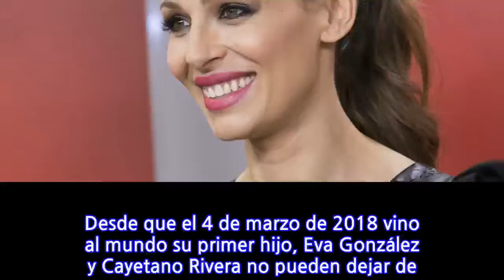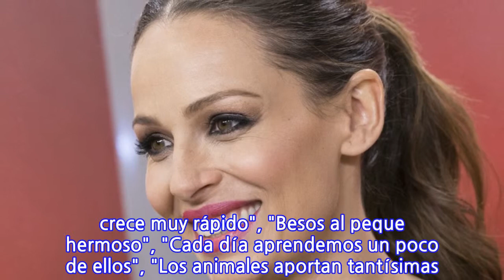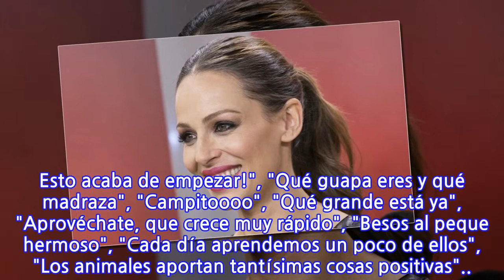Eva González 'descubre el mundo' con su hijo Cayetano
Desde que el 4 de marzo de 2018 vino al mundo su primer hijo, Eva González y Cayetano Rivera no pueden dejar de sonreír. La pareja ha vivido un año muy intenso lleno de primeras veces y momentos involvidables en el que el protagonista absoluto ha sido el pequeño Cayetano. Si hace unos días les vimos celebrando con mucha ilusión su primer cumpleaños, en esta ocasión la presentadora de La Voz ha querido utilizar sus redes sociales para compartir con sus más de 1,1 millones de seguidores de Instagram una foto muy especial. "Descubriendo el mundo juntos...", ha escrito junto a esta entrañable imagen.  En ella, vemos a Eva paseando por el campo con su bebé en brazos acompañados de un rebaño de ovejas mientras disfrutan de un día de lo más soleado. La modelo sevillana, de 38 años, llevaba un total-look negro para estar cómoda, combinando una camiseta de manga larga, pantalones vaqueros ajustados y botas planas muy calentitas. Como era de esperar, la foto ha 'enamorado' a sus fans y le han dejado comentarios muy bonitos. "El campo, los animales... El mejor lugar para crecer!!", "Eso es lo más bonito del mundo Eva, disfrutar con ellos de todo", "Qué bonita imagen", "Una vida saludable para el pequeño Cayetano", "Y lo que os queda por descubrir. Esto acaba de empezar!", "Qué guapa eres y qué madraza", "Campitoooo", "Qué grande está ya", "Aprovéchate, que crece muy rápido", "Besos al peque hermoso", "Cada día aprendemos un poco de ellos", "Los animales aportan tantísimas cosas positivas"... puede leerse en su post. Tanto la presentadora como el diestro suelen recurrir a sus redes sociales para publicar algunos de los momentos más especiales que viven con su hijo, que el pasado 4 de marzo celebró su primer cumpleaños. "En familia y poquito. Además ese día trabajaba y tenía una grabación superimportante, pero bueno, subió mi madre, subió mi hermana, familia de Caye también... así que muy bien", explicó Eva a la agencia Europa Press hace unos días, cuando acudió al desfile de moda flamenca de su amigo Cristo Bañez. La presentadora está viviendo una etapa muy dulce y a su felicidad en el terreno personal se suman los éxitos que está cosechando en su carrera. "Estamos muy contentos, estamos muy felices. Al final da igual la audiencia, porque depende de tantas cosas... Es agradable que te vean, pero lo que realmente me produce satisfacción es hacer un programa de entretenimiento que puedan ver todos los públicos", contó sobre los buenos datos que está teniendo La Voz.